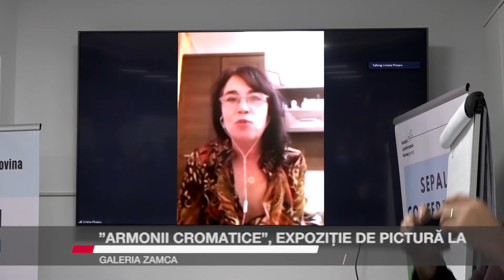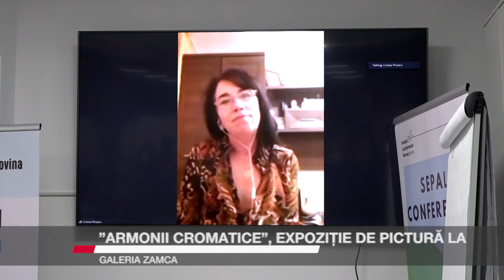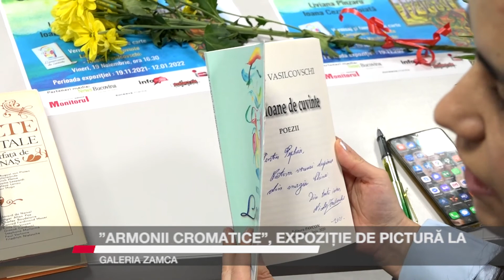„Armonii cromatice”, expoziție de pictură la Galeria Zamca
40 de lucrări semnate de artiștii plastici Liviana Pînzaru și Ioana Cezara Poiată pot fi admirate la Galeria de artă Zamca. Vernisajul expoziției a cuprins și o lansare de carte. Evenimentul a avut loc vineri. Picturile vor sta pe simeze până pe 12 ianuarie 2022.